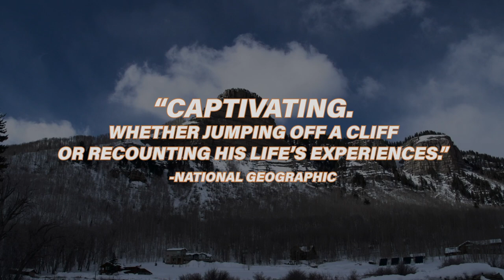Super Frenchie | Official Trailer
IN THEATERS AND ON DIGITAL PLATFORMS JUNE 4

Super Frenchie provides an intimate look at the life of professional skier and BASE jumper Matthias Giraud, who stops at nothing to pursue his passion for adventure. The film follows Matthias as he dares ever more dangerous stunts while simultaneously falling in love and starting a family. The story takes a turn when Matthias suffers a catastrophic crash just days before the birth of his first child.

Director:  Chase Ogden
Producers: Andy McDonough, Kiah Jones, Chase Ogden, Jason Reid

Founded in 2017, Greenwich Entertainment is an independent film distribution company specializing in distinctive narrative and documentary features. Releases include Jimmy Chin and Chai Vasarhelyi’s Academy Award-winning documentary Free Solo, Andrew Slater’s Echo in the Canyon, Isabel Coixet’s The Bookshop, Linda Ronstadt: The Sound of My Voice from Oscar winners Rob Epstein and Jeffrey Friedman, and The Rescue directed by Jimmy Chin and Chai Vasarhelyi.

Greenwich is led by a management team that has overseen more than 150 theatrical releases generating over $125 million at the US Box Office and garnering 8 Academy Award Nominations and 2 Wins.